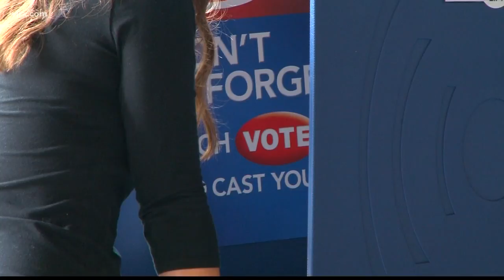Orangeburg voters had precinct moved due to renovations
If you were voting in Ward 1, you need to go to the Orangeburg Chamber of Commerce.